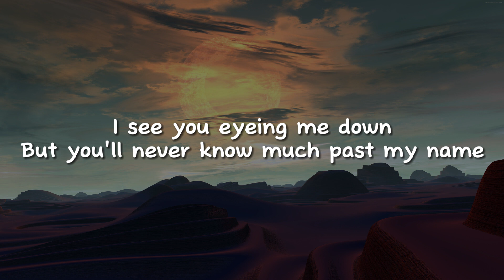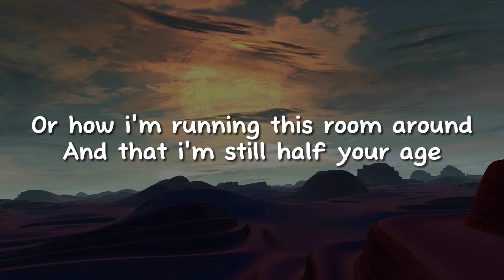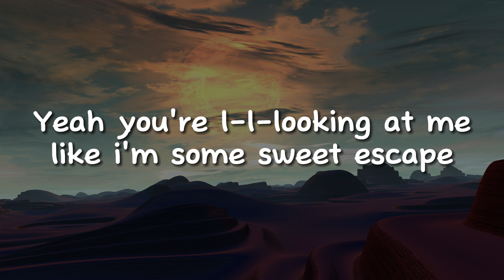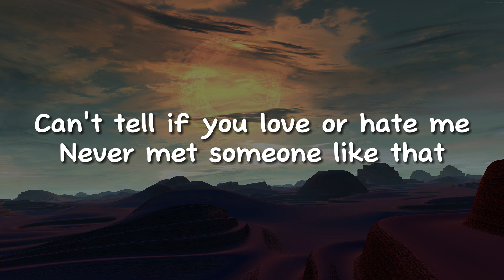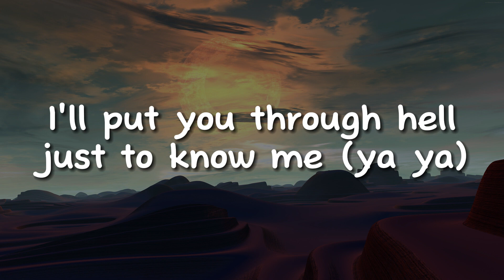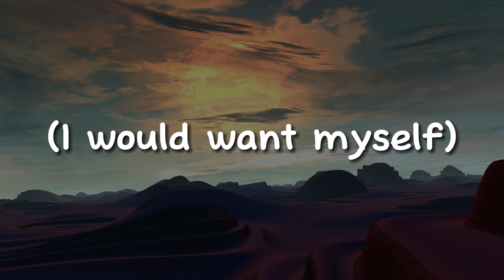Greedy - Tate Mcrae (Lyric video)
Lyrics

He said, are you serious
I’ve tried but i can’t figure out
You keep talking
But not much coming out your mouth
Can’t you tell that i want you ?”

I’ll put you through hell just to know me (ya ya)

I see you eyeing me down
But you’ll never know much past my name
Or how i’m running this room around
And that i’m still half your age

He said, “i’m just curious
Is this for real or just an act
Can’t tell if you love or hate me
Never met someone like that
Drive me so so so crazy
Did you know you got that effect?”
I said, “lemme check”

Yeah
That shit won’t end well (end well)